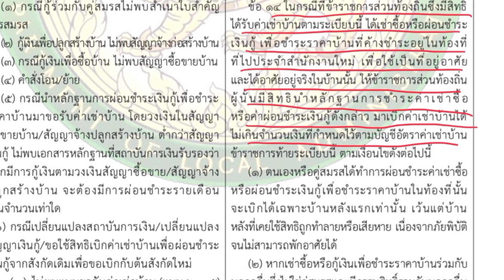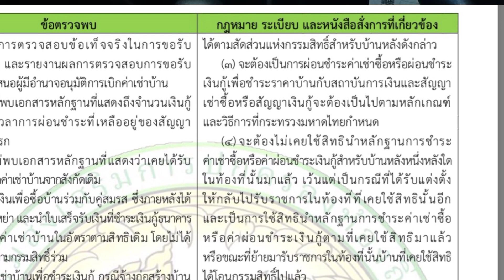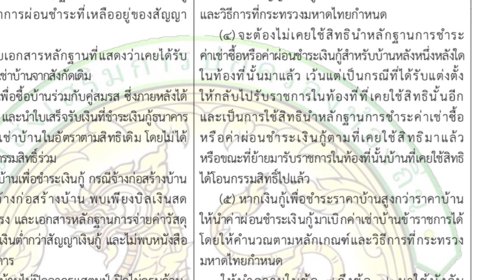สิทธิเบิกค่าเช่าซื้อบ้านพนักงานท้องถิ่น